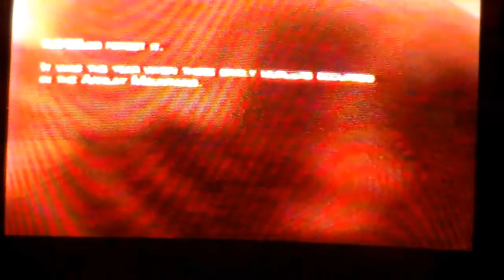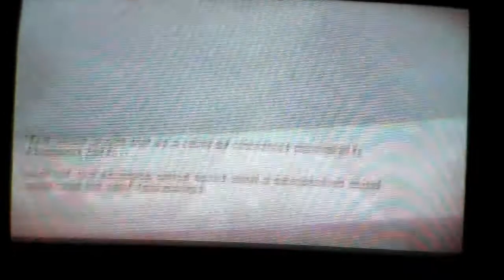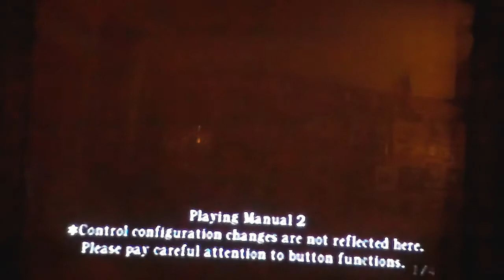Throwback Thursday - Resident Evil 4 Gameplay (PS2)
Hey Everybody, here's our first "Throwback Thursday" Gameplay video. Here we play Resident Evil 4 on the PS2.Hope you enjoy and as always thx for watching.